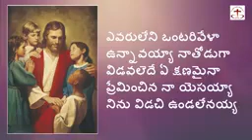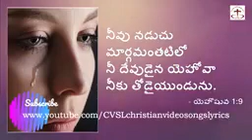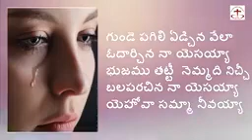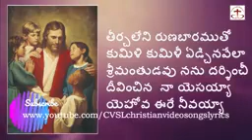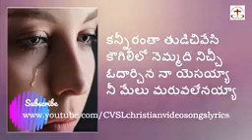Pastor Chandrashekar bn bhogenahalli village church.jesus Telugu songs